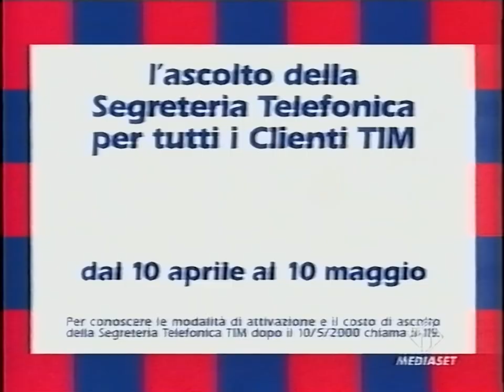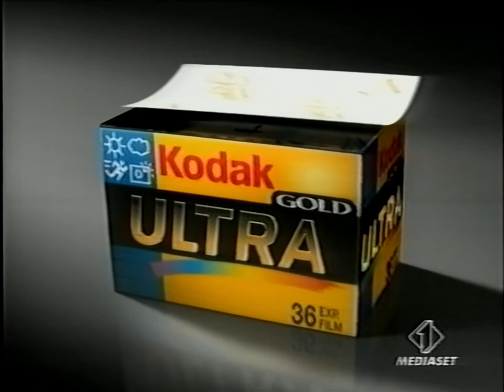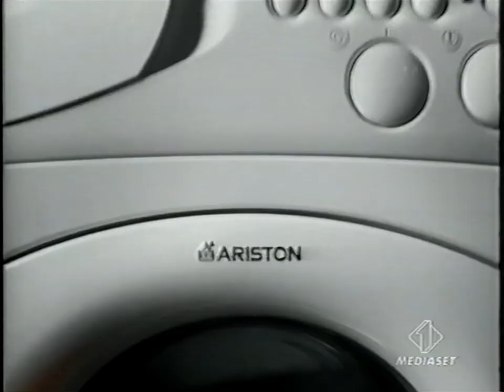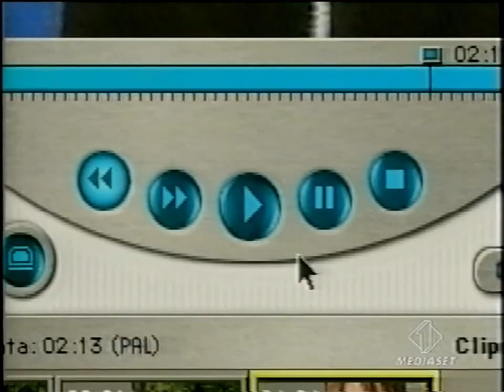Spot 2000 Sequenza Pubblicitaria Serale Benny Hill 2000 Italia 1 HD 50fps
Sorgente: VHS LP con audio molto danneggiato e livelli bassissimi... ho fatto il possibile, video processato in Vapoursynth e Resolve Studio